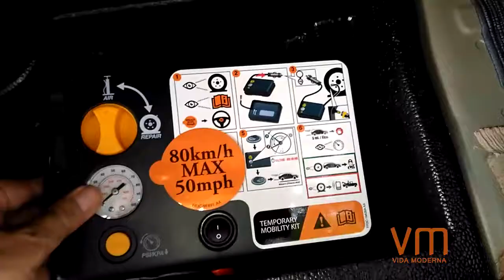Ford Fusion Titanium Hybrid - Porta Malas e Motores